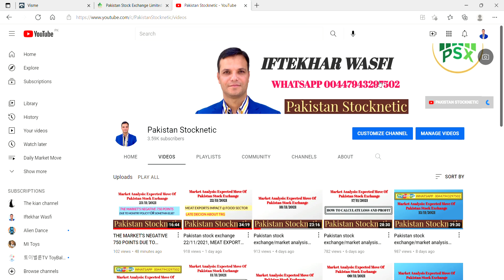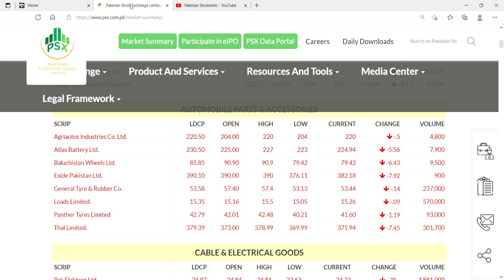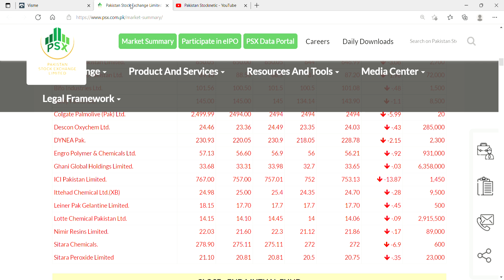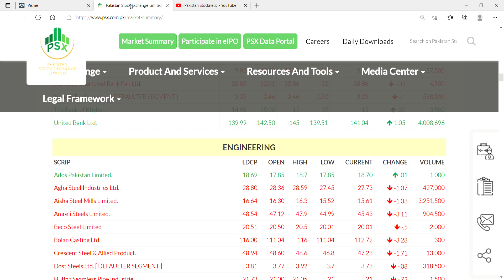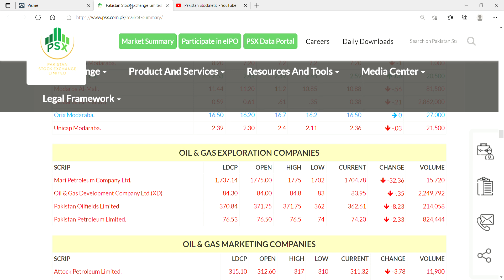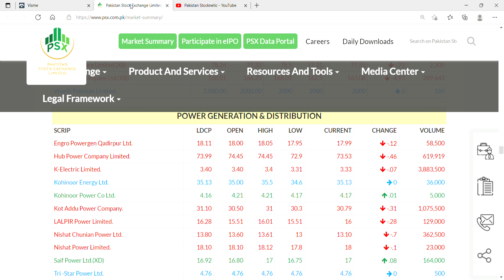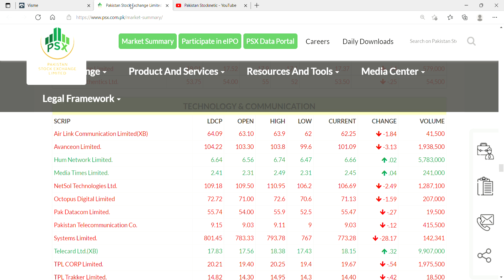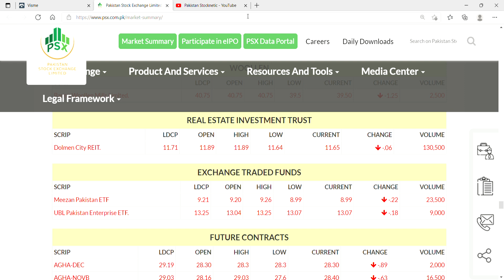Pakistan stock exchange/market analysis expected move of Exchange/market 23/11/2021